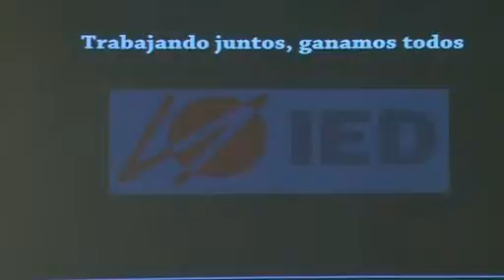AlianzasCooperación 4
Vídeo de la cuarta parte del Seminario "Alianzas para el desarrollo: retos y propuestas para una participación eficaz multi-actor en la Cooperación Española" organizado por la Coordinadora de ONGD y celebrado en Madrid los días 27 y 28 de febrero de 2014.